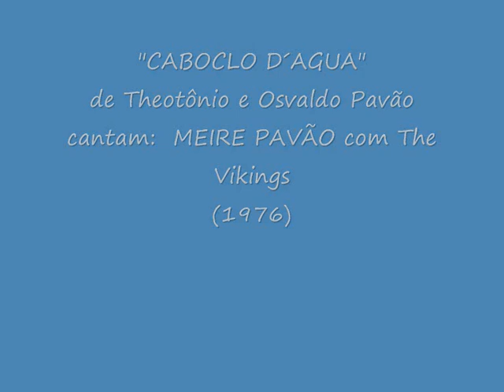Caboclo d´agua_0001.wmv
Caboclo d´agua (river bogey man)  gravada por MEIRE PAVÃO E OS VIKINGS (1976)